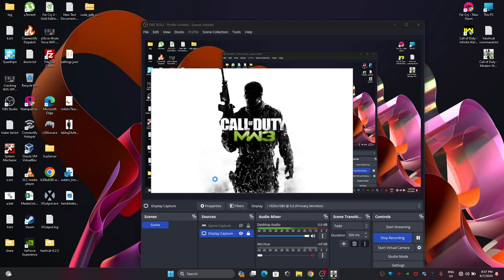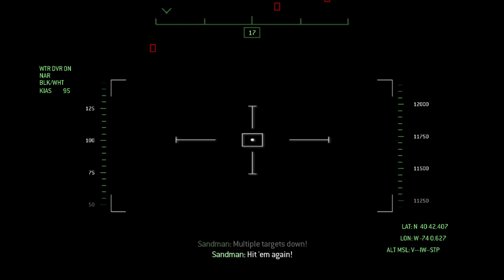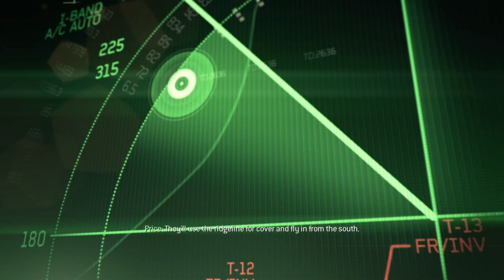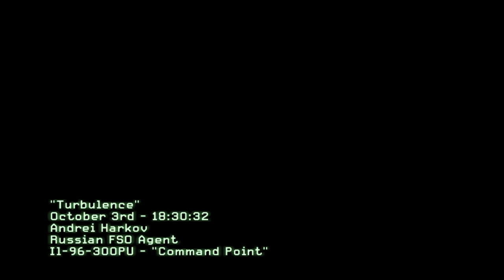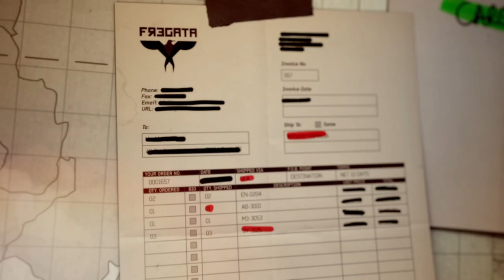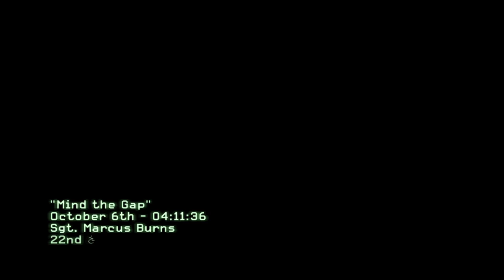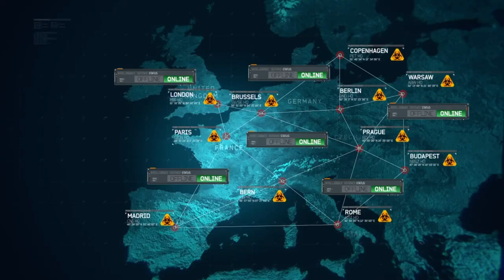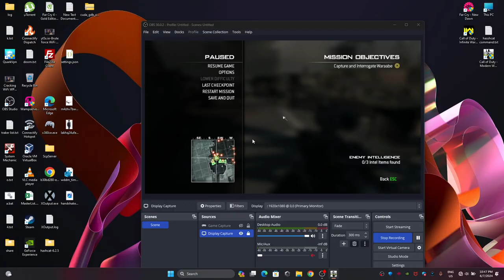Call of Duty Modern Warfare 3 (2011 November ) Part 1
Call of Duty: Modern Warfare 3 (MW3) is the latest entry in Activision's renowned shooter series,

 bringing intense combat, advanced mechanics, and a gripping storyline that ties into previous Modern Warfare installments. This game redefines the series' standards with thrilling action, refined mechanics, and a robust multiplayer experience that keeps fans engaged.

Storyline & Campaign
The campaign follows the aftermath of Modern Warfare 2, where players confront a global threat in fast-paced missions across continents. With beloved characters returning and new faces joining the action, the story combines intrigue, high-stakes conflict, and immersive locales. From urban battlefields to rugged terrain, MW3’s varied environments and missions keep players captivated with heart-pounding set pieces and realistic combat.
Gameplay & Mechanics
MW3 refines the series’ core mechanics, delivering enhanced weapon handling and dynamic tactical options. An updated gunsmith system allows for deeper weapon customization, while intelligent AI opponents make every encounter challenging. Environments are filled with destructible elements and realistic weather effects, heightening immersion and tension in battle.

Multiplayer Experience
Multiplayer is a highlight of MW3, featuring new maps, modes, and a progression system that enhances customization and rewards. Designed with balanced layouts, the maps support both close-quarters combat and open spaces. The revamped progression system rewards players with character skins, weapon camos, and unlockable gear, allowing for a personalized play style.

Warzone Integration
MW3 integrates seamlessly with Warzone, Activision’s popular battle royale mode, allowing players to carry over loadouts, gear, and customizations. This integration unifies the Modern Warfare experience, enabling a smooth transition between MW3 multiplayer and Warzone, adding depth and excitement to both modes.
Graphics & Audio
Graphically, MW3 is breathtaking, showcasing ultra-realistic visuals with detailed environments, character models, and weapons. The audio design complements the experience, with each weapon, explosion, and environment sound enhancing immersion, making the player feel as if they are in the heat of battle.

Cooperative Gameplay
MW3 also features a cooperative mode with a range of missions for friends to complete together. The Spec Ops mode returns with challenging, story-driven missions that allow players to test tactics, coordinate strategies, and enjoy a collaborative combat experience outside the main campaign.

Conclusion
Call of Duty: Modern Warfare 3 is a masterful addition to the franchise, delivering an exceptional blend of story, multiplayer, and cooperative modes. From its powerful campaign and engaging multiplayer to its outstanding visuals and sound design, MW3 offers an intense and immersive experience for both veteran fans and newcomers to the series.